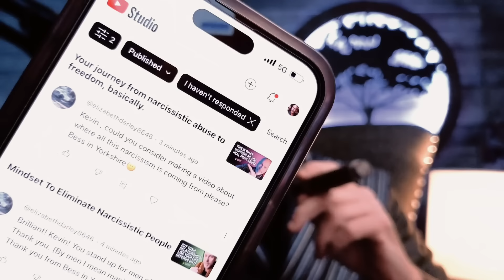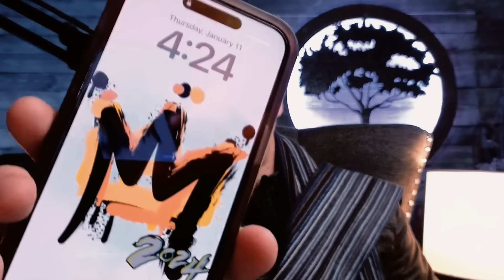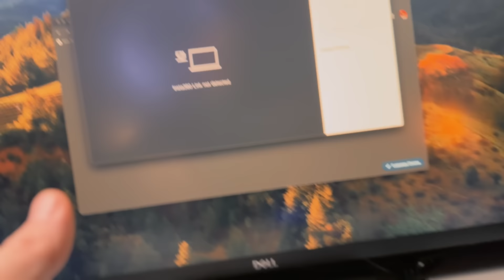Whats with all the narcissism today